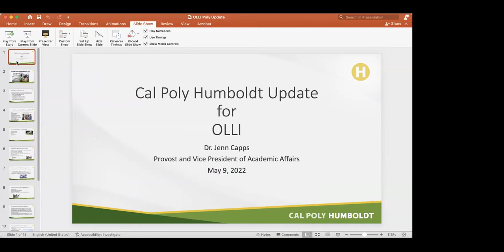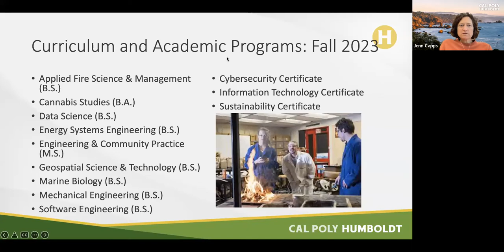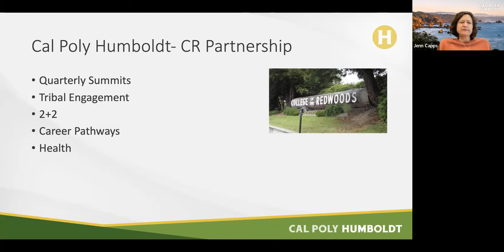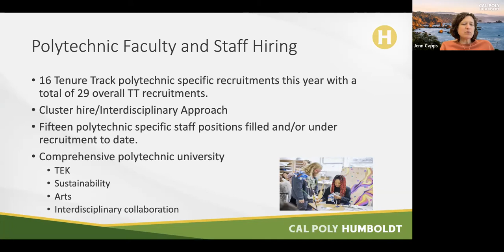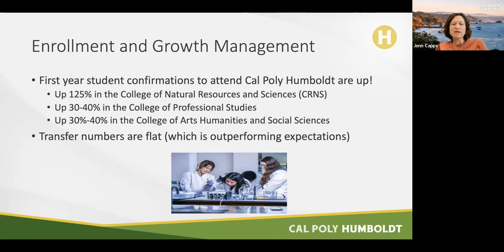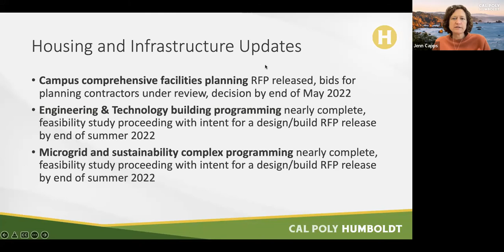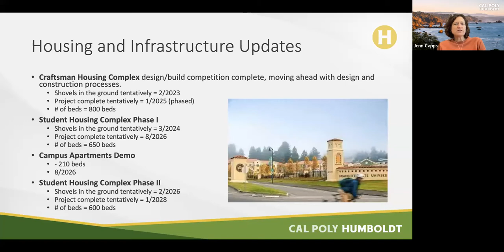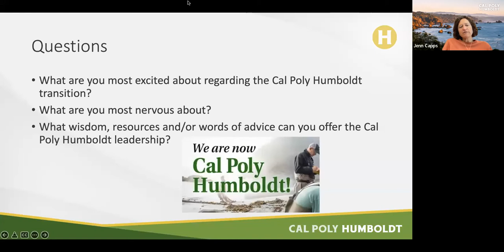OLLI Brown Bag Lunch Presentation - 5/9/22: Transitioning to Cal Poly Humboldt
With Jenn Capps, Provost and Vice President of Academic Affairs:
Provost Capps will describe the implications of becoming Cal Poly Humboldt for the curriculum and available majors, the hiring of faculty, coordination with CR, the anticipated size and nature of the student community, proposed housing projects and their locations, as well as the anticipated time frame for this evolution.

Jenn Capps is the Provost and Vice President of Academic Affairs and has been in this role at Cal Poly Humboldt since July 31, 2020. Previous to coming to Humboldt she served as Dean of the College of Professional Studies at Metropolitan State University of Denver. Additionally she is a full professor with expertise in criminal justice and psychology and a licensed professional counselor.